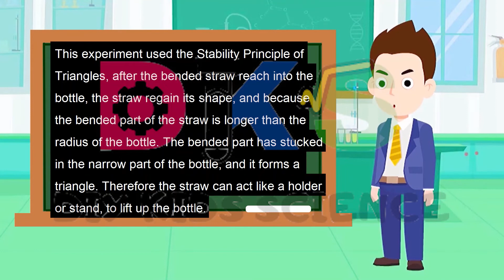25 Straw Hercules